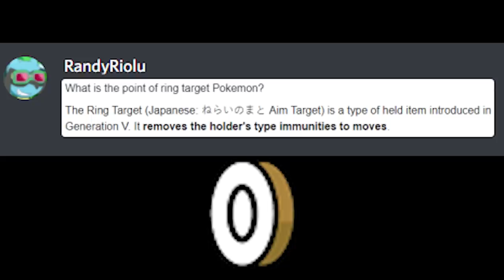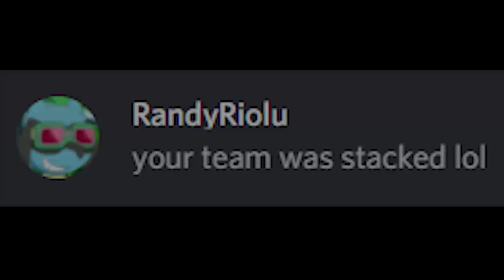★~EPIC RIOLU SWEEP~★ Horn Drill ONLY Shiny Riolu Prankster SALTY NOOB !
Shiny Riolu Sweep Horn Drill ONLY Prankster ! Undercover Pimpnite Is back :)